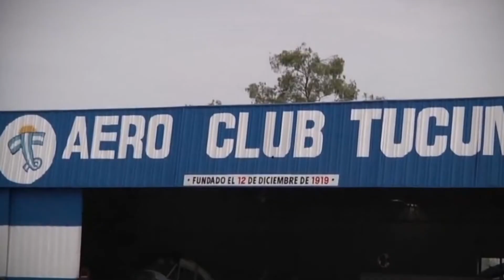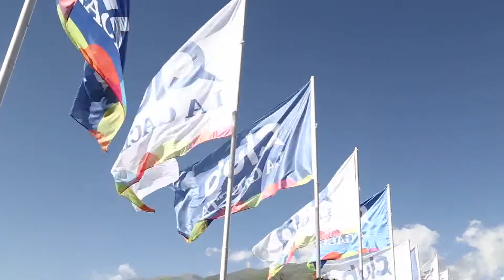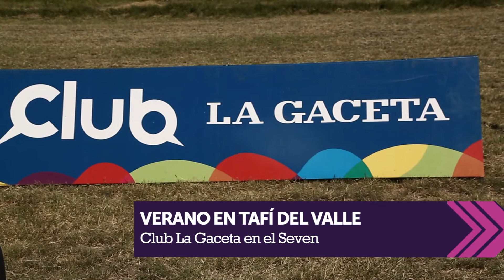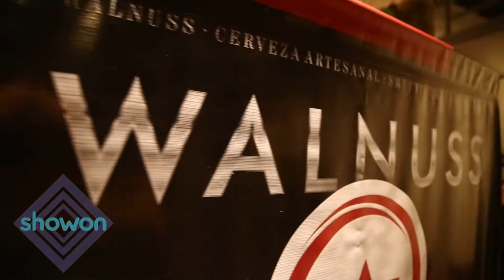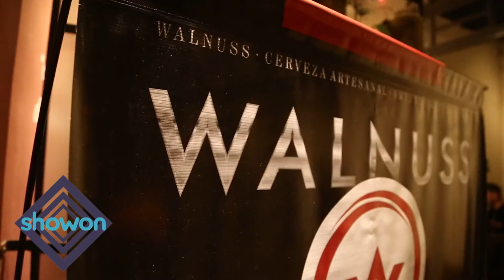SHOW ON ESPECIAL 1